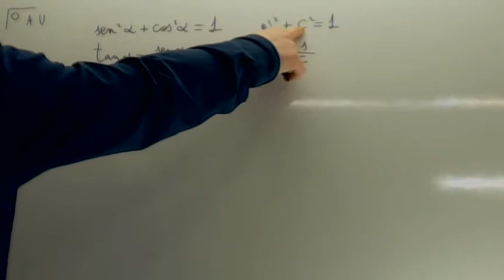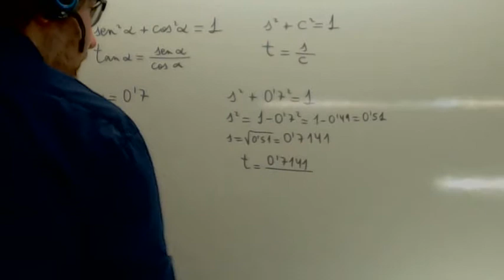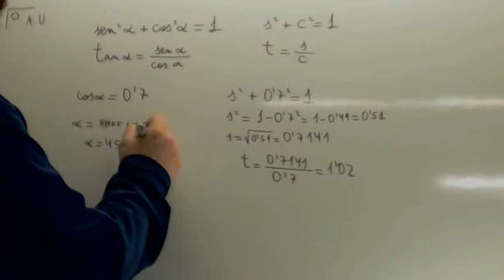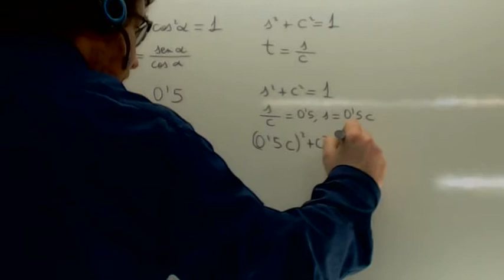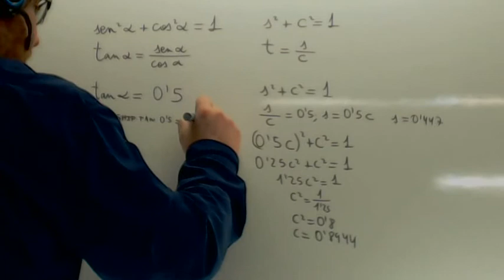Trigonometria Coseno Usero